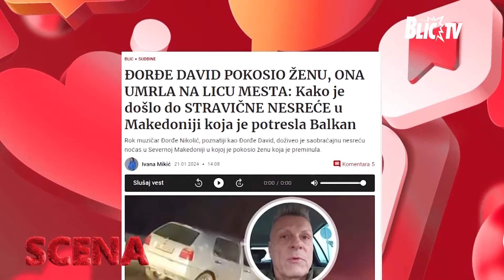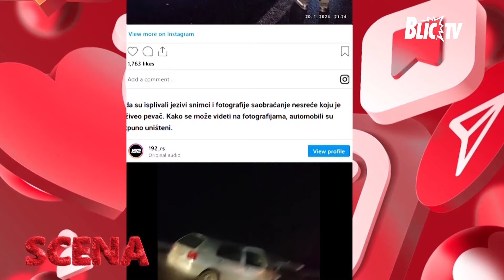"Roditelji mi ne kažu više ništa " Ema Radujko o životu izvan kamera | SCENA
Emisija: Scena
Termin emitovanja: Radnim danima 19:40
Voditelji: Aleksandra Ivanović, Ilija Božinović i Aleksandra Aleksov